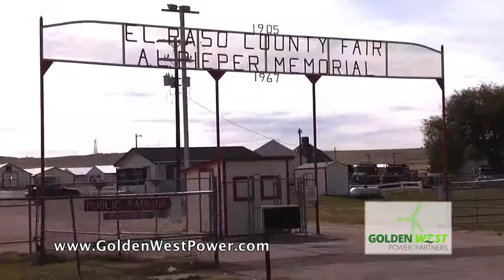Golden West E P